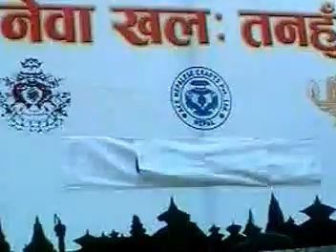tanahun mahotsav 2063 dhime baja and dhime dance